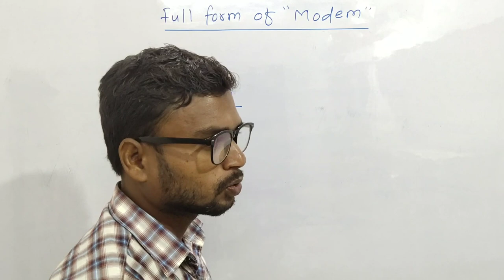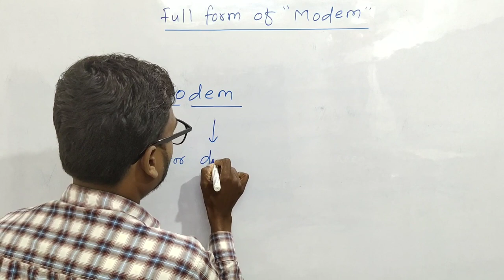Modem ka full form kya hai | What is the full form of modem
Hello Dosto,
                      Dosto aaj ki is video me main aap logo ko modem ka full form kya hai ke bare me btaya hai.

Modem ka full form kya hai | Modem ka full form kya hota hai | Target with knowledge online classes |